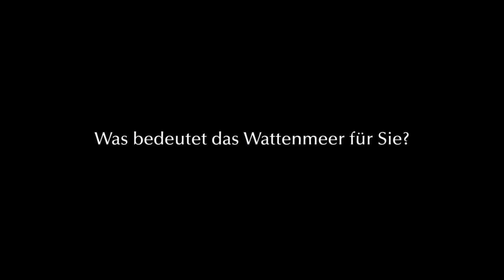WattWiki - Christa Schmidt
Etwas abseits vom Wattenmeer führte uns ein Ausflug in das Moormuseum in Südbrookmerland. Auch das Moor hat wie das Weltkulturerbe Wattenmeer einen großen Einfluss auf die Menschen hier in der Region - und so wollten wir uns mal umschauen und sehen, wie diese Landschaft die Menschen beeinflusst. Wir haben dafür Christa Schmidt, Fremdenführerin und Vorstandsmitglied im Moormuseum-Verein getroffen und sie hat uns etwas über das Moor und das Moormuseum erzählt.